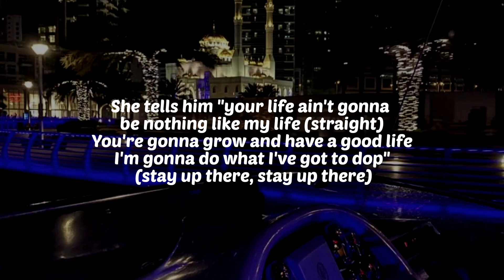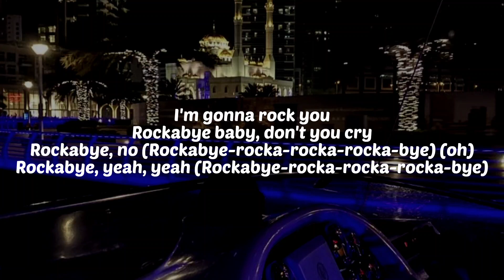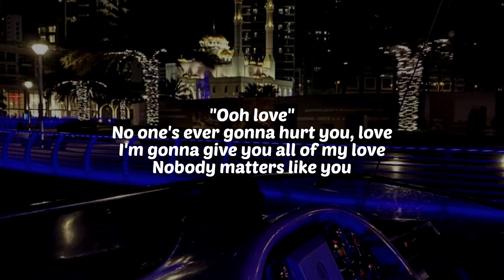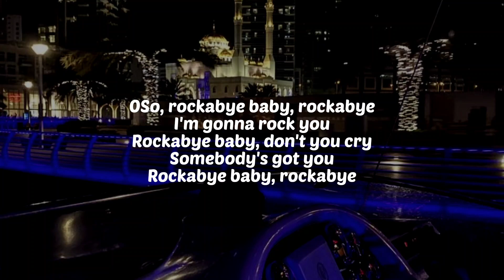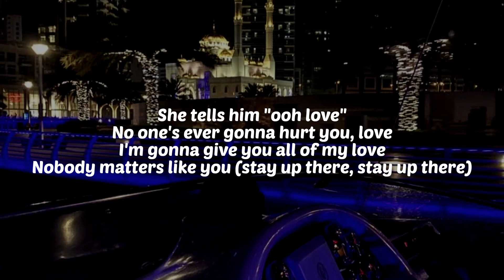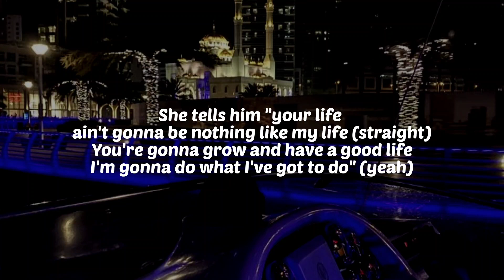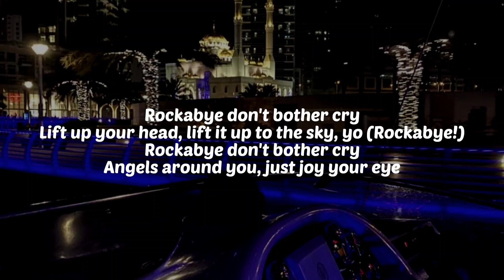Rockabye - Clean bandit, Sean d paul & anne marrie (Lyrics)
Rockaby - Clean bandit ft. Sean d paul & Anne marrie
lyrics video

we do not intend to infringe any artist's or label'l copyright. if you want to remove a song that you own my channel, please email me and i will respond within 24 hours or less. for copyright issues or bussines inquiries contact